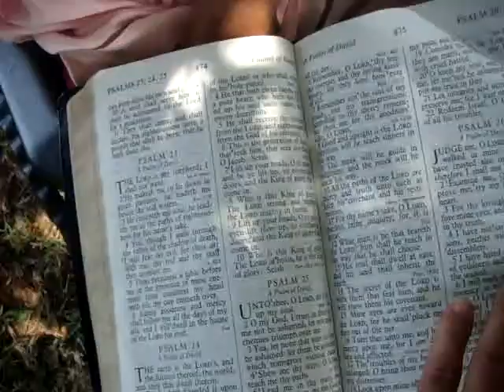千葉市老人ホーム求人 from nursing home laws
Treatment of elderly in Japan, if you don't talk or eat by yourself, they stick you, on the tube.